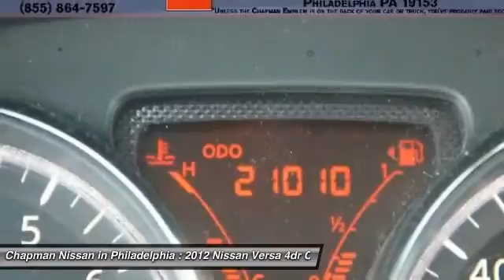2012 Nissan Versa N25409A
2012 NISSAN VERSA Philadelphia, PA
Stock# N25409A

This 2012 Nissan Versa is value priced at $10,970 which is $721 below the market average based on PureCars Value Report research! -CARFAX ONE OWNER- -LOW MILES!- - GREAT FUEL ECONOMY- This super clean, Gray Versa SL looks great and is a Carfax One Owner vehicle which adds a lot of value! Give us a call to learn more about this vehicle and to schedule a hassle free test drive! We look forward to earning your business and showing off this Versa! We are located at: 6723 Essington Ave, Philadelphia, PA 19153 Call Doug for best deal!